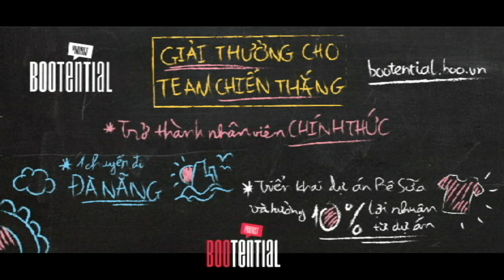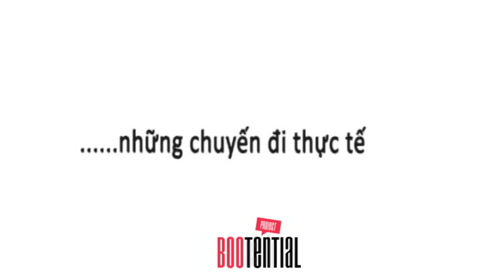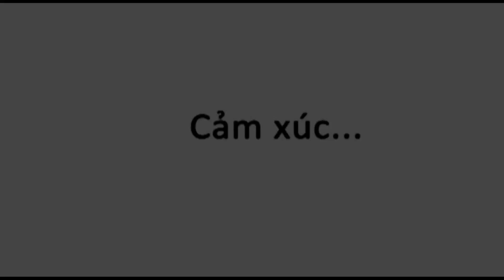BOOtential những ngày đầu tiên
BOOTENTIAL là một Project của BOO nhằm tìm kiếm và đào tạo những bạn trẻ có tố chất và tư duy kinh doanh nhạy bén để trở thành các Project Managers trong tương lai.

Khác với các chương trình Management Trainee thông thường, ở Project Bootential, các thành viên sẽ được trực tiếp quản lý điều hành thật các dự án thật, và mang tính khởi nghiệp cao!